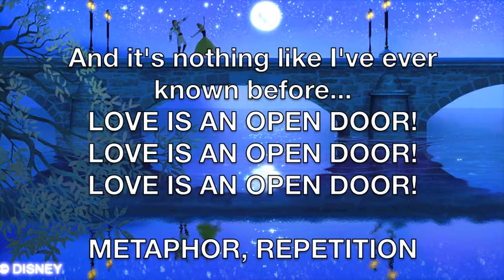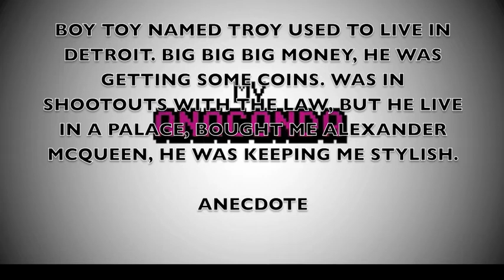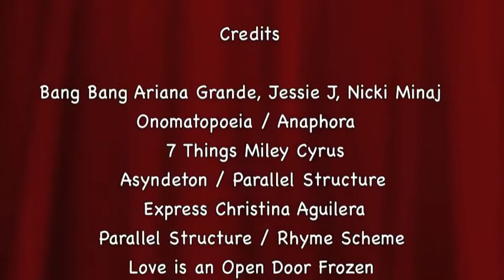Rhetorical Devices AP Lang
Rhetorical Devices in Songs Project - AP Lang